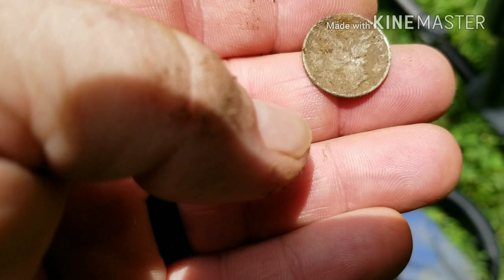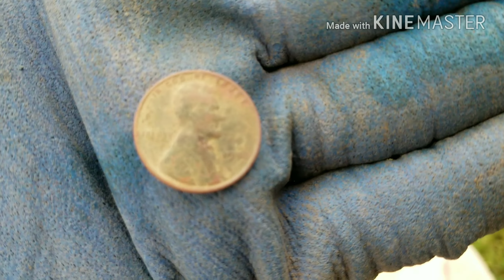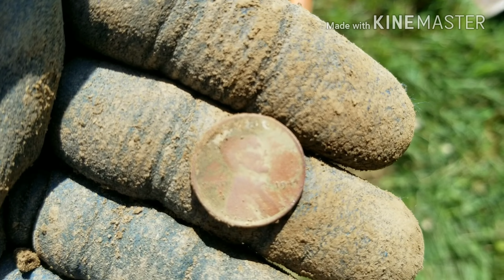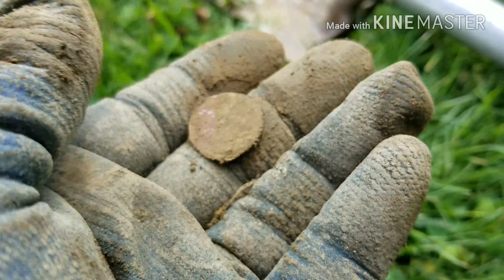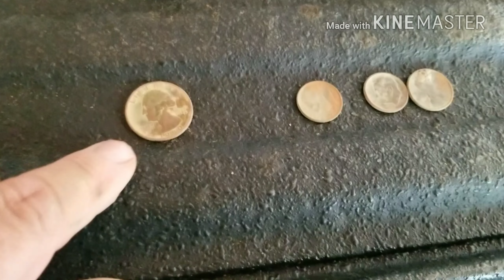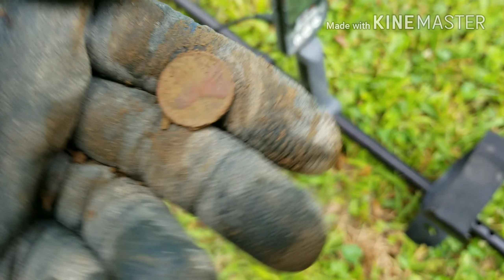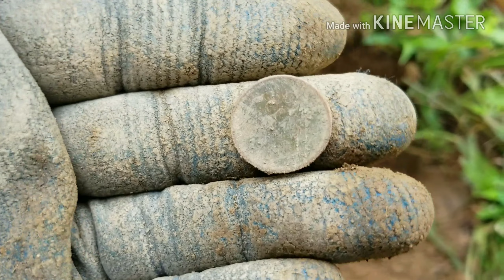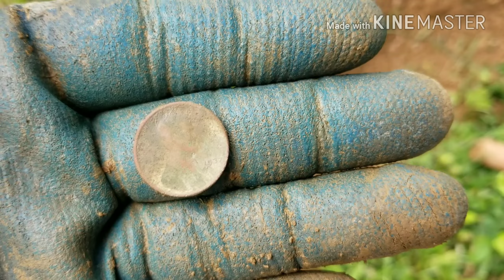3 Homes and many finds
This is a video of 3 different permissions I got.  I hope you enjoy.